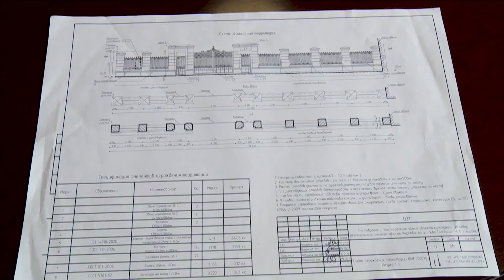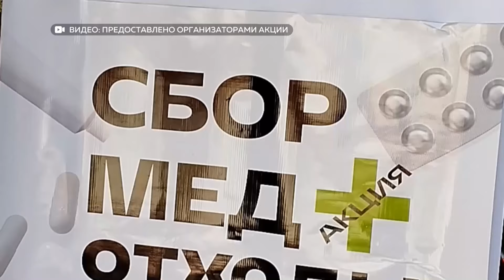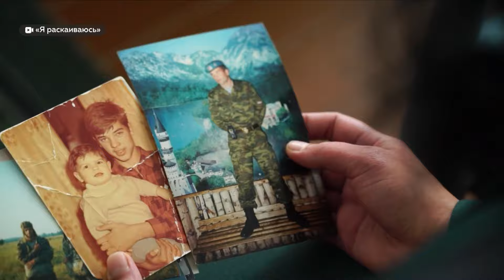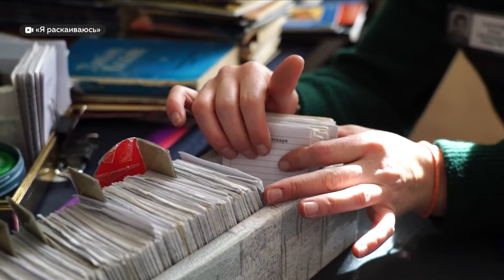"Будни" (новости, 24.09.24г., Бийское телевидение)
🌍 Анонс выпуска:

В числе лучших. Как бийские спортсмены выступили на первенстве Сибирского федерального округа в Томске?
Странные люди в Барнауле. Труппа Бийского драматического театра представила спектакль на Всероссийском фестивале.
Частная инициатива. Где в Бийске создадут реабилитационный центр для участников военных действий?